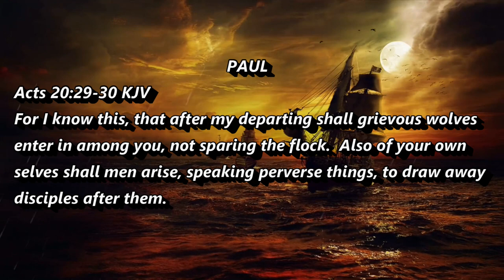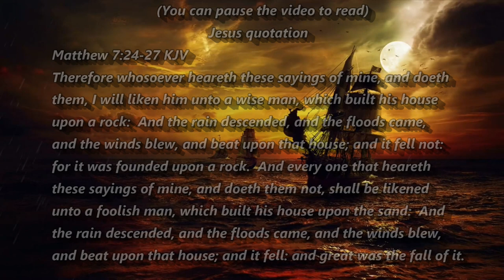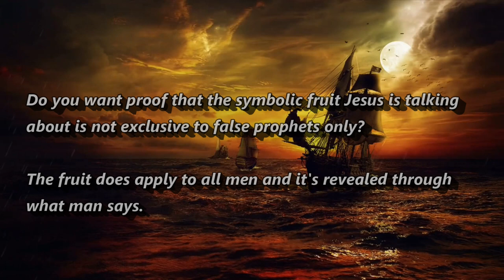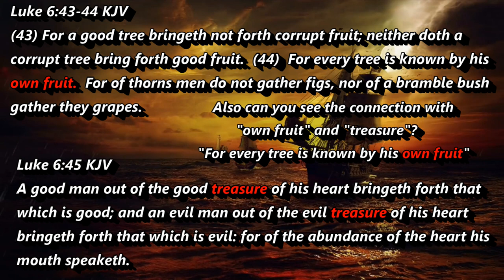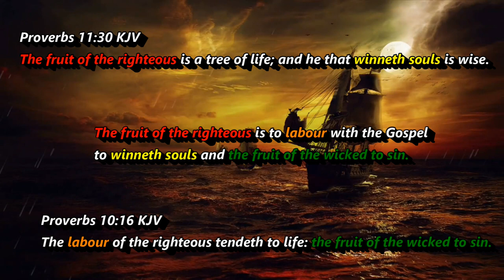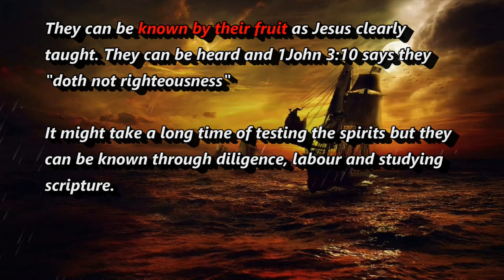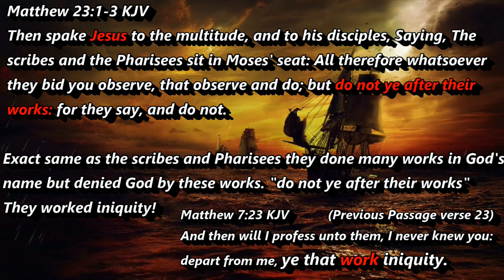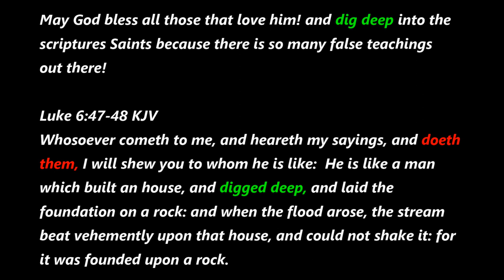John MacArthur exposed false teacher/prophet - teaches tares can't be known, others teach it also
This video is just a serious warning about John MacArthur of grace to you church and a refutation of his tare teaching. I use to really like John MacArthur sermons when I was new to the faith back in 2011 and listened to him a lot because he was on a UK radio show called premier Christian radio a lot and I use to listen to that show (not anymore).

I think I only liked him because on this show he was mixed in with people like Creflo Dollar and Joyce Meyers etc. So how could he not sound good compared to them? Remember I was new to the faith at this time and knew nothing about the Bible.
So in saying this I have now grown as a Christian and become more learned in the word of God and I have begun to notice so much error in his teachings.

I know his mark of the beast teaching is obsolete now in which he said a Christian can take the mark of the beast and still be saved but I have never heard him recant of this lie?
Maybe he did but there is just so many eisegetical errors in his other teachings anyways.

He is even adding to the word of God now which is very serious!

Every word of God is pure: he is a shield unto them that put their trust in him. Add thou not unto his words, lest he reprove thee, and thou be found a liar.

Best to stay clear of his teachings friends!

Clips taken from this sermon here.